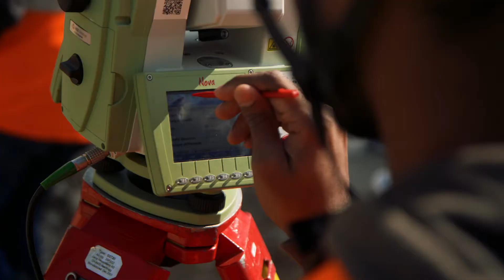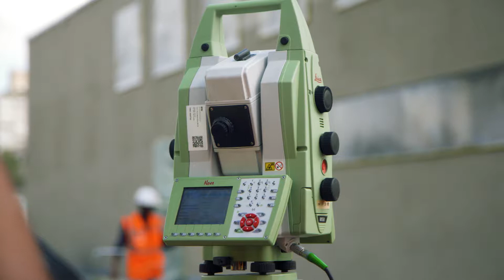Neubau Stützpunkt - Drohne Fassade-Malen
Innovation am Spital Limmattal: Auch TeleZüri berichtet über die innovative Fassaden-Anstrich-Technik beim Rettungsdienst-Neubau. Der Test mit Prototyp ist gelungen.
Die Methode ist zwar noch nicht reif für dem gewerbsmässigen Einsatz, jedoch schon in naher Zukunft denkbar – insbesondere in Bereichen und Höhen, die für den Menschen zu gefährlich sind.